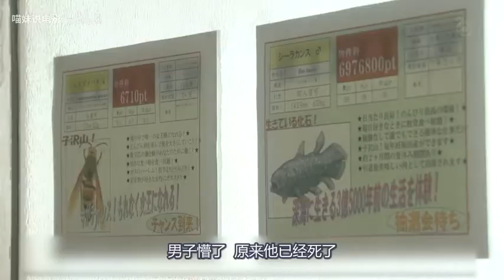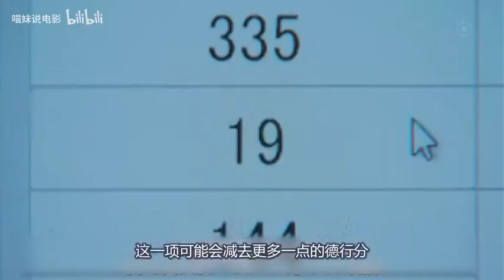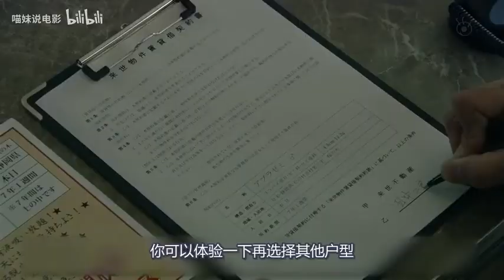小伙故意踩死675只蚂蚁，去世后被蚂蚁王诅咒，下辈子只能做动物